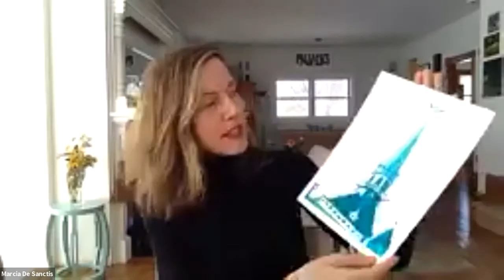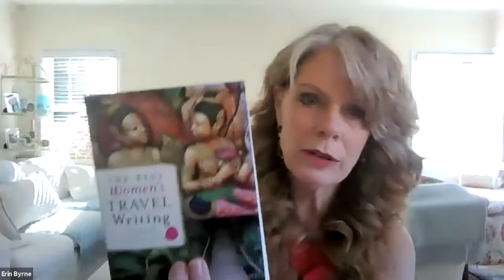Evenings with an Author: A Panel on Women’s Travel Writing in France and Beyond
A virtual "Evening with an Author" hosted by the American Library in Paris, moderated by Erin Byrne and featuring Christina Ammon, Marcia DeSanctis, Colette Hannahan, and Lavinia Spalding. Their latest work appears in "The Best Women's Travel Writing, Volume 12: True Stories from Around the World".